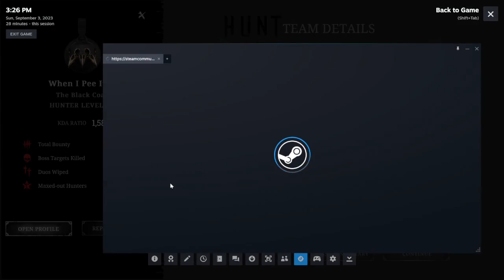Hunt Crowdown jump scare killing off the satyr trio